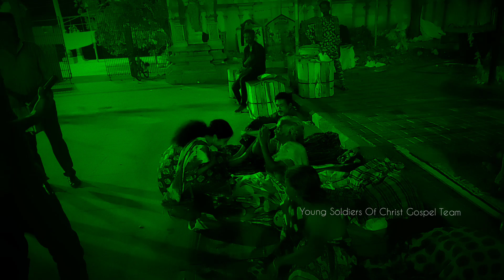రాజమండ్రిలో ఆహార వితరణ / Food Distribution / @Rajahmundry / BRO.MUNNA MOSES / Sis.Hasini Queen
Young Soldiers Of Christ Gospel Team